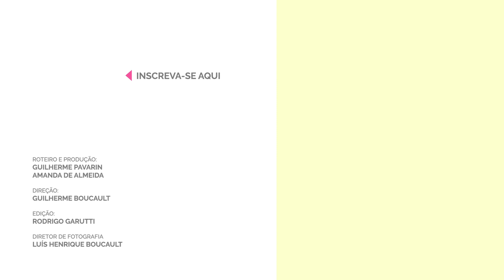Detetive particular responde tudo que você queria saber disfarces, câmeras, paranóia e traições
Os livros de Sherlock Holmes omitem muitas coisas. Por exemplo: você sabia que quase todo mundo que procura investigação particular já sabe que é corno? E que, ao contrário do que a maioria pensa, uma pessoa paranóica seria uma detetive péssima? Torcemos para que você não saiba nada disso. Para o seu bem. Nós só soubemos disso porque a investigadora particular Patricia Karany aceitou nosso convite para responder as ideias mais malucas do pessoal da internet sobre seu ofício. De quebra, ela também recomendou as melhores séries de detetive para nós. Aproveite as dicas. Vai te poupar umas horinhas de investigação no Google.